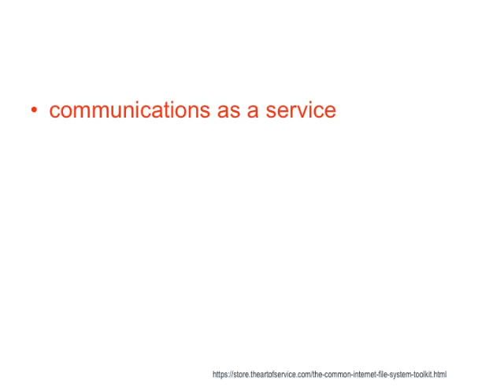A Brand New communications as a service Guide